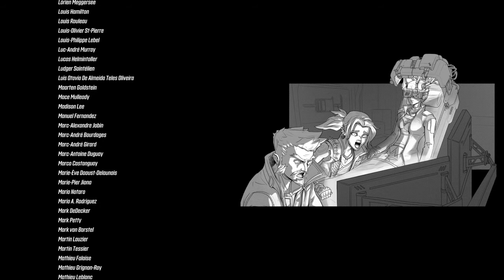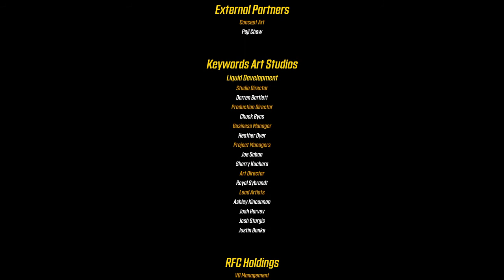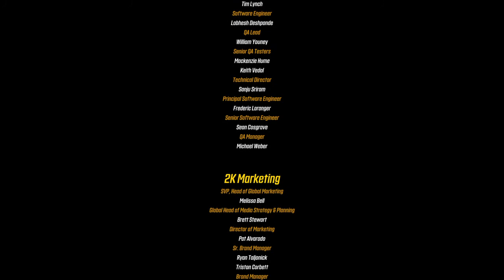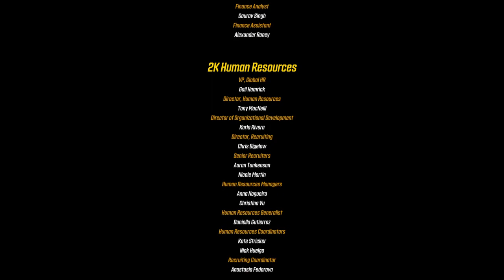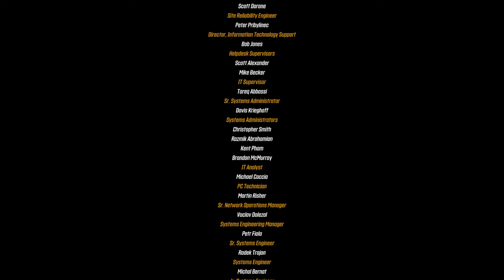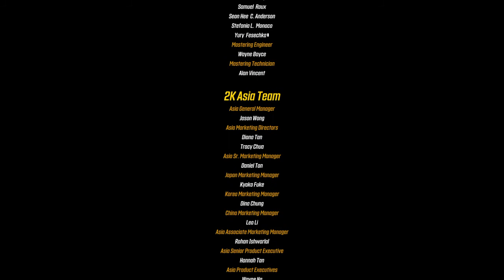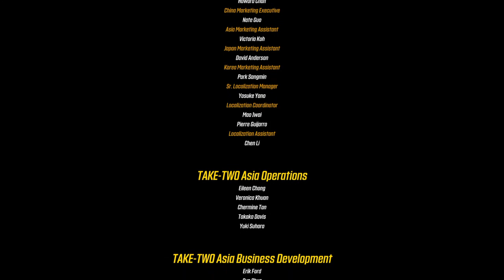Borderlands® 3_gameplay 55